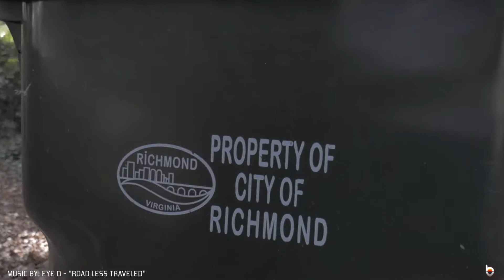EyeQ Shahid - Photoshoot w/ Bangin Visuals(BTS)